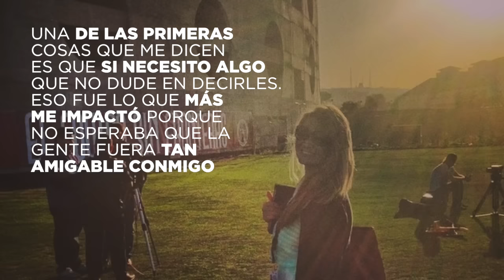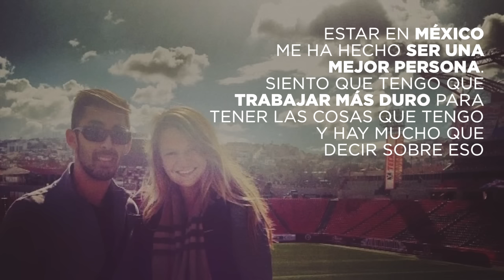Torreón is my life | Frontera Norte